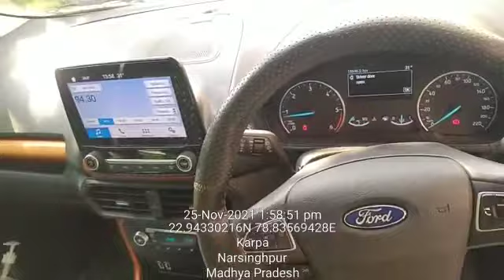ford ecosport chassis number Location